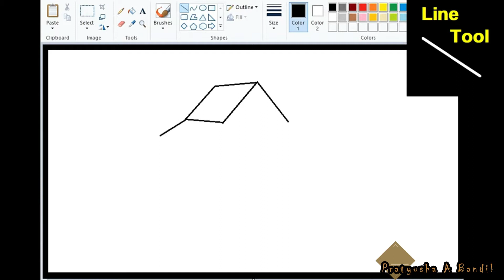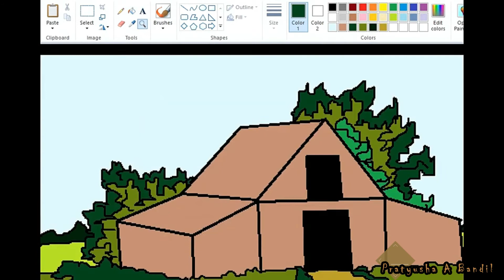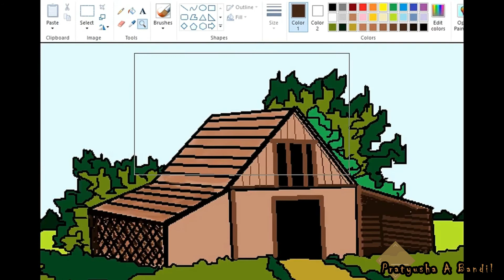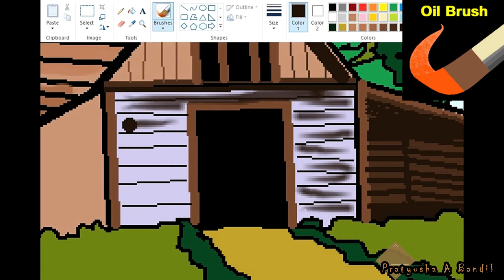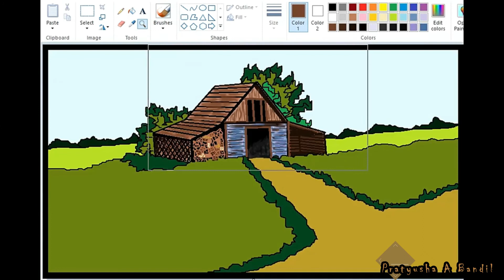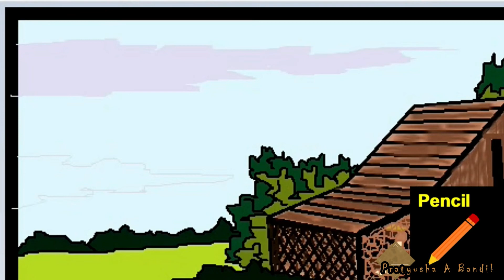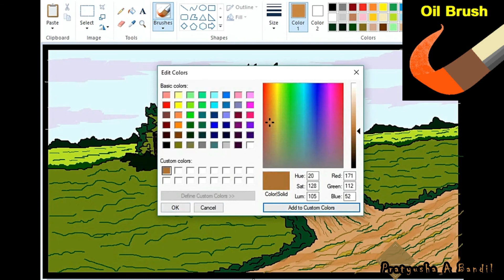Farm House Scerery || Kids Activity || MS Paint Software